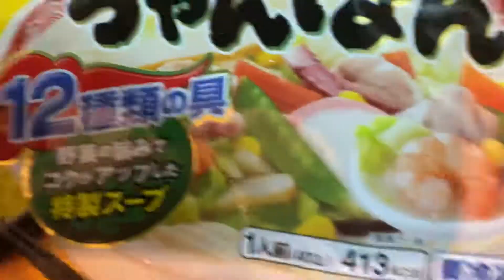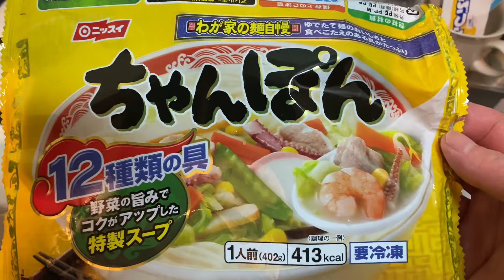ちゃんぽん麺‼️ ステイホーム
桑田佳祐 サザン 山下達郎 佐野元春 カンジャンケジャン TARO-CHANNEL#YouTube#ステイホーム#釜山#うどん#南浦#Japan